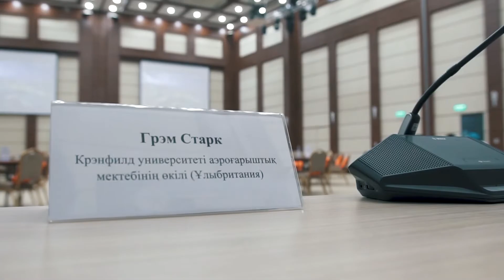Schoolchildren of Kazakhstan won a tour to Cranfield University.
Schoolchildren of Kazakhstan have taken part in a competition on aviation. The winners of the contest, who show the greatest interest and ability to aircraft modelling, will go on a study tour to Cranfield University in the United Kingdom, where they will learn more about aerospace technologies, environmental protection and much more.

The organisers and partners of the project are the Ministry of Justice of the Republic of Kazakhstan, the First President of Kazakhstan Foundation, National Institute of Intellectual Property, Nazarbayev University, Samruk-Kazyna Trust and Air Astana.